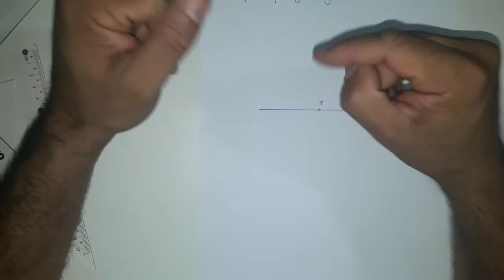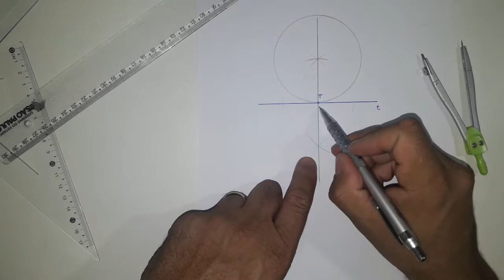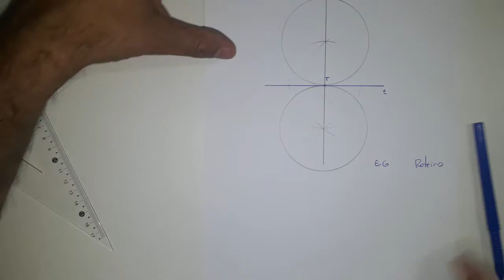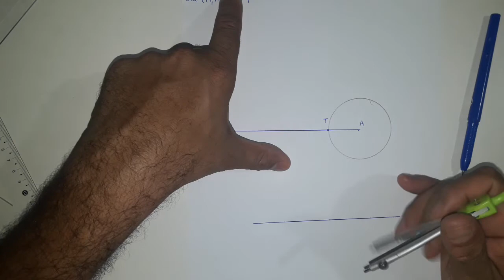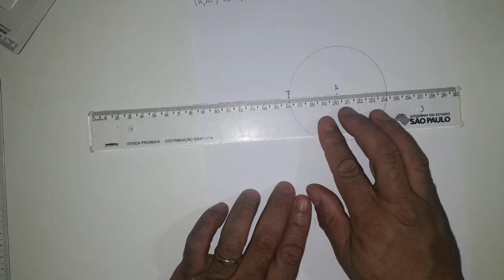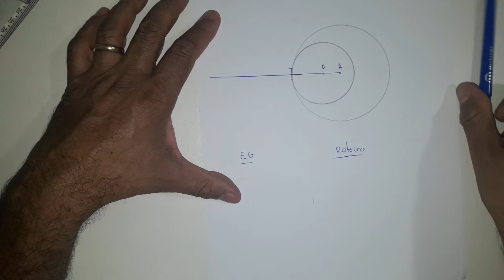Circunferência e Concordância